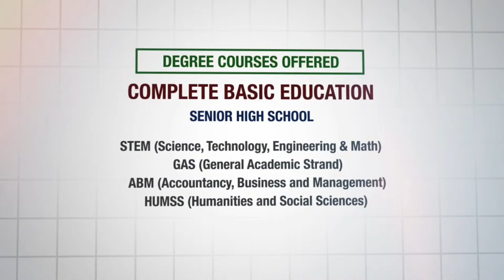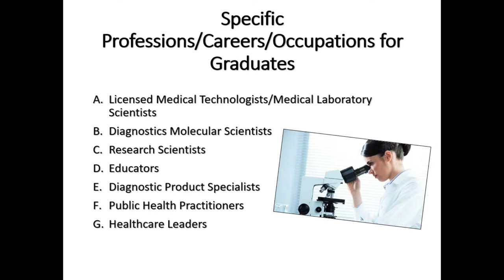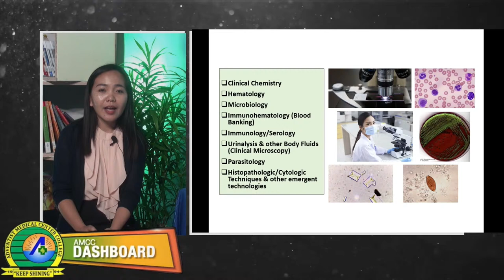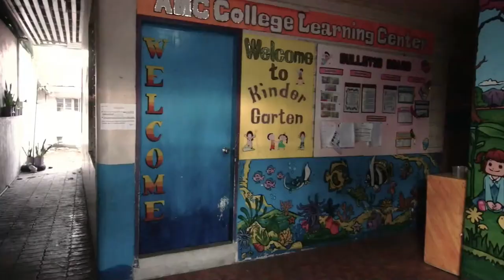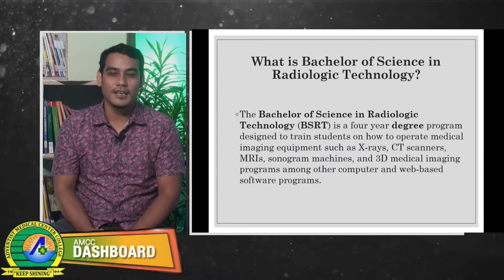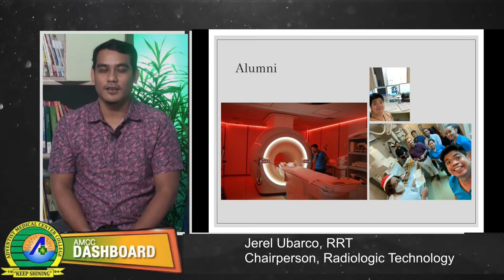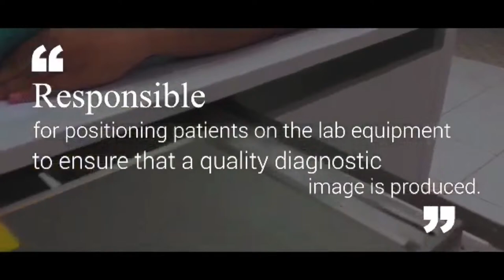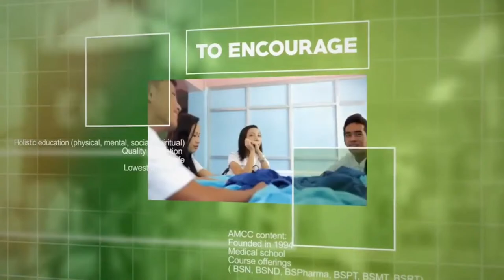Academic Emphasis Day - Medical Technology and Radiologic Technology